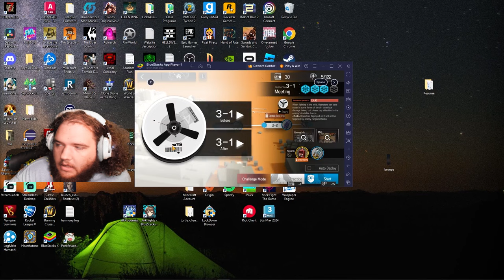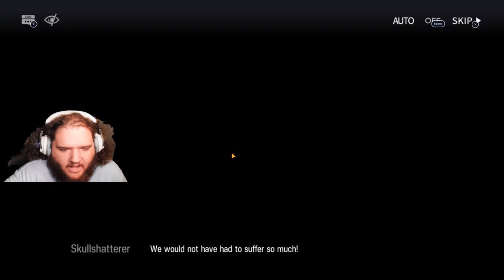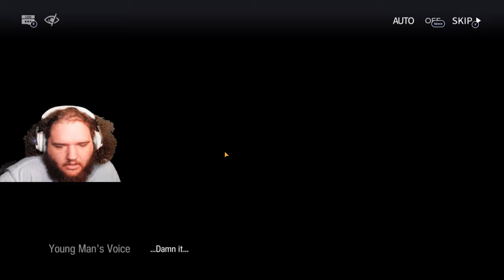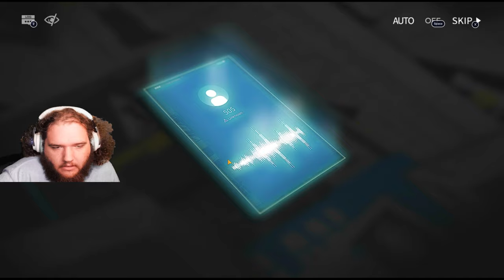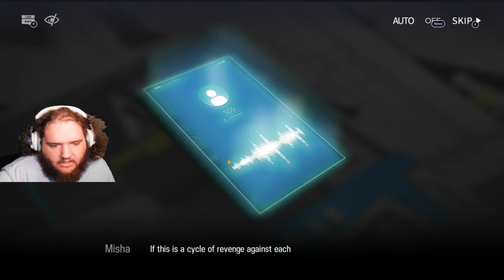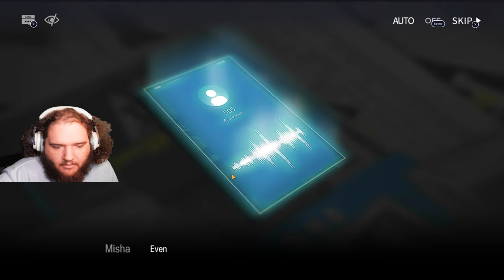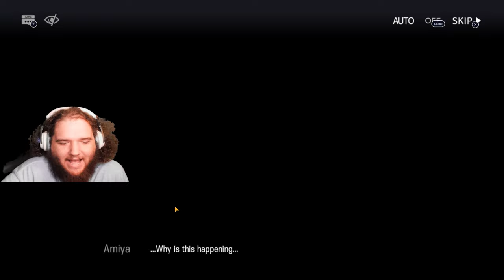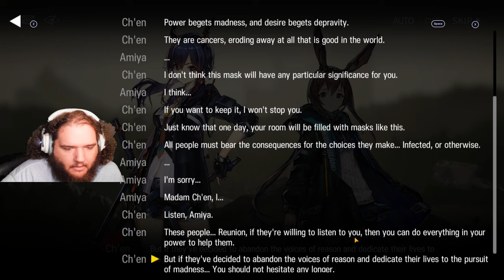Lets Play Mobile Arknights: Chapter 3 Full Story!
In this episode I read through the whole story of Chapter 3! There are some unexpected twists and many sad turns but in the end it was really good! Also the art was so cool! I'm also planning on starting another series while I continue the Arknights series So if you have any ideas leave it in the comments!